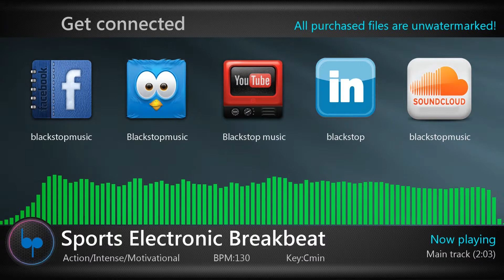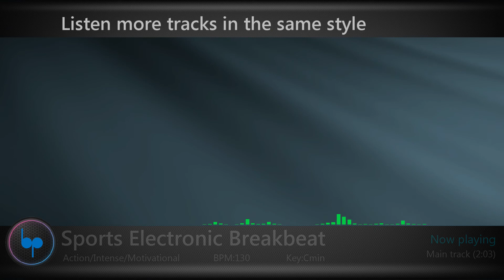Background music | Dance/EDM | Sports Electronic Breakbeat by blackstop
- Instant Delivery | No need to register or sing up! | All purchased files are unwatermarked

- Four (4) Licenses available:
  1. WAV 24bit-Standard
  2. WAV 24bit-Extended
  3. WAV 24bit-Premium  (plus T-outs)
  4. WAV 24bit-Unlimited (plus T-outs)